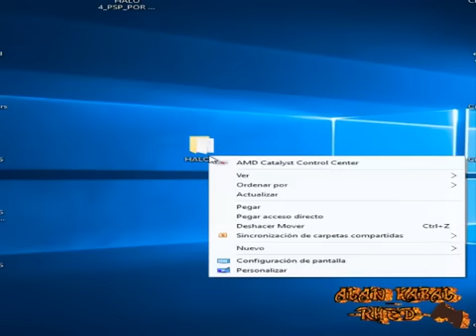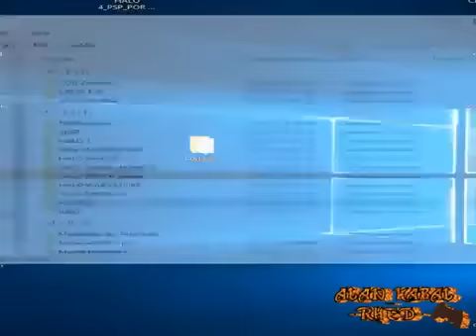DESCARGAR HALO 4 PARA PSP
mi pagina de facebook denle like
pagina oficial de halo de psp denle like que hay subo los links primero
el juego es creaado por mrgreezy.
yo solo edite las beta 1.5 y la beta 2.0